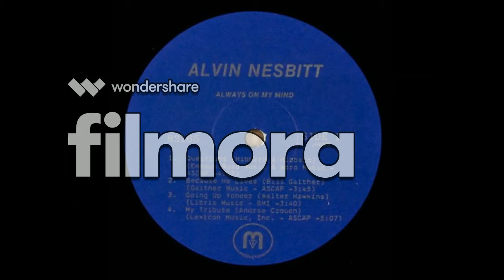Alvin Nesbitt ‎– Always On My Mind 1980 FULL ALBUM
Boogie, Gospel, Soul, Rhythm & Blues